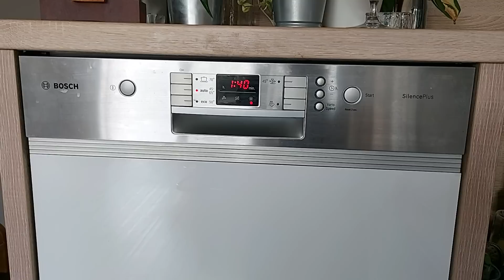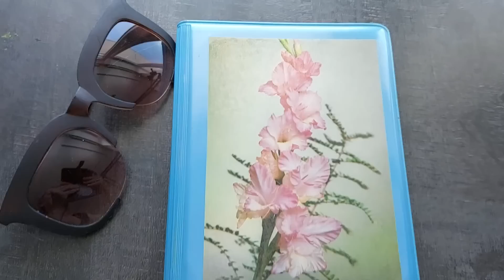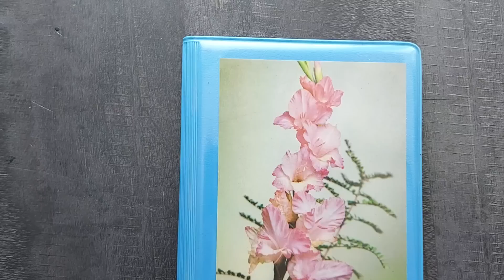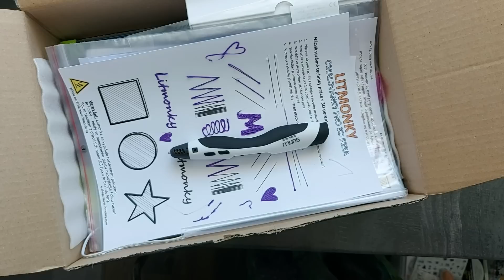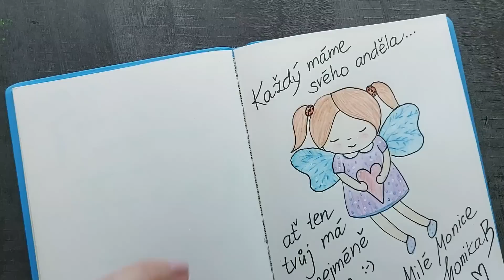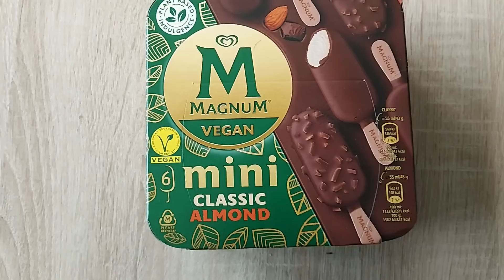Vlog 434/22 - 3D pero, památník a 3x Monika